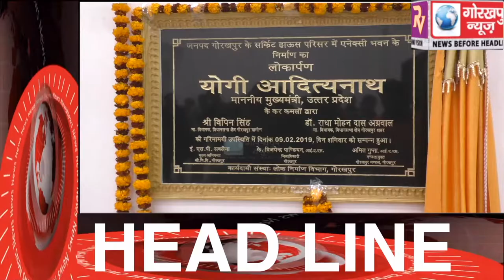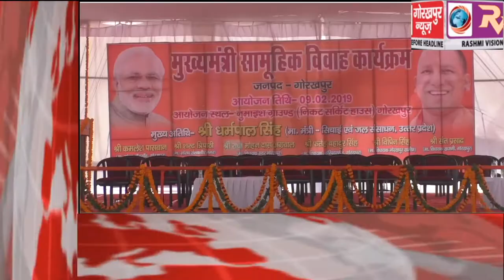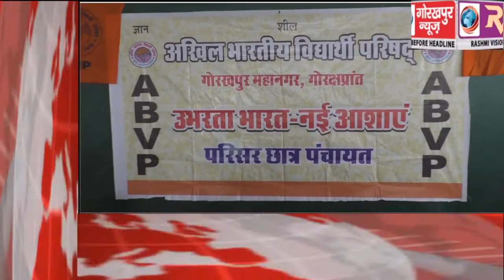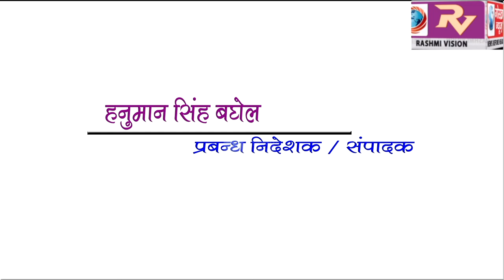GORAKHPUR NEWS Headline -09-02-2019